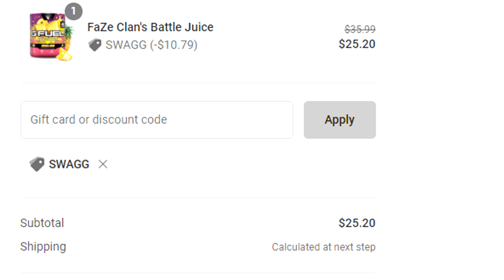I offered OPTIC DASHY $200 if he could do this in BO4..